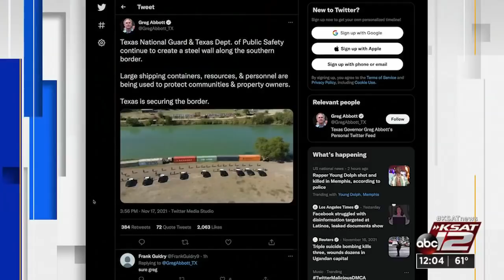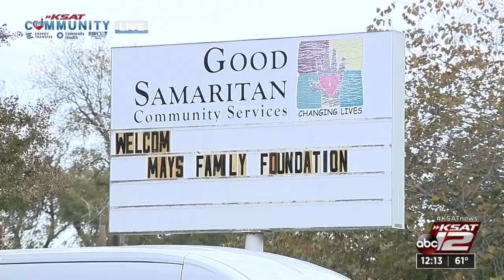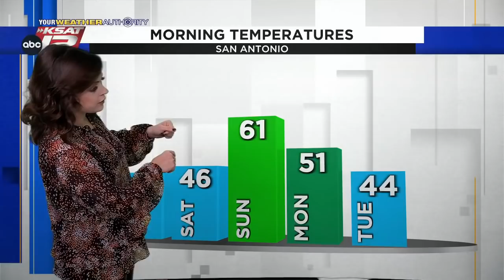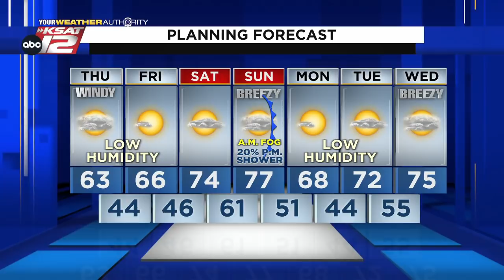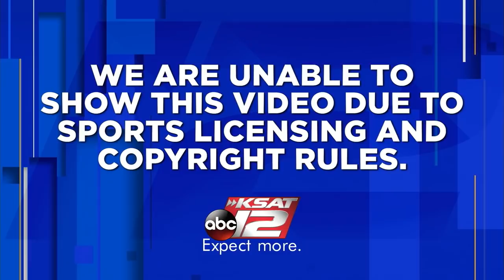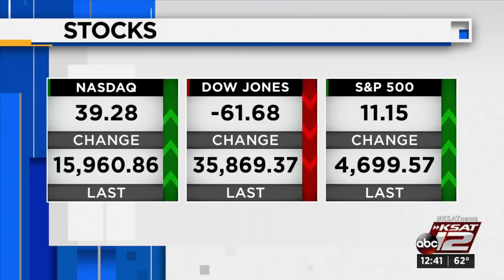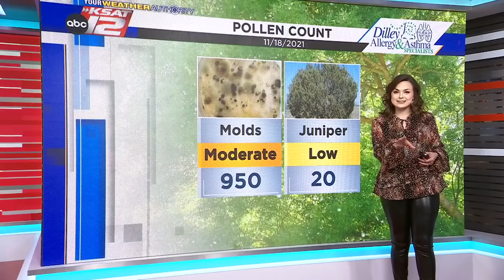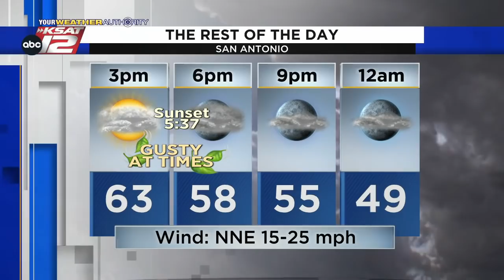KSAT 12 News at Noon : Nov 18, 2021